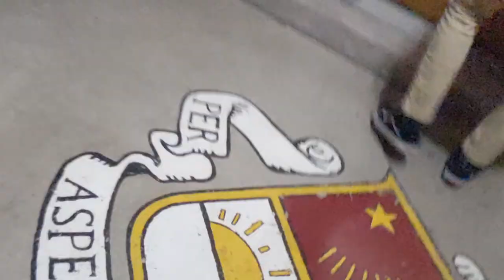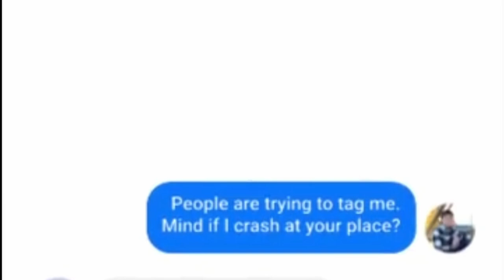TAG & Pranks! | Ft. Beta Sigma Psi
Hello ladies and gents, and welcome to my college adventures! In today's adventures, we play an EPIC tag match. The way this game of tag works is the active members of Beta Sigma Psi will hunt down the pledges across the Iowa State Univesity campus and attempt to tag them before 4:15pm on Friday. However, there are a few rules. There are no driving cars onto the Gerdin parking ramp from 4:00pm - 4:15pm, no one is allowed to skip class, and actives are not allowed to tag pledges inside academic buildings. In addition to tag, we also were playing pranks on each other Thursday and that Friday. All in all, this was a ton of fun, and I can't wait to see what other crazy things we do at Beta Sigma Psi.